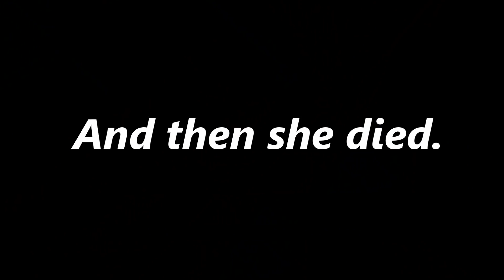Escape Mission - Portal 2 - Chapter 4 & (Half 5)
THE EPIC ESCAPE BEGINS, WHAT HAPPENS?? WHO DIES? I dunno, watch.